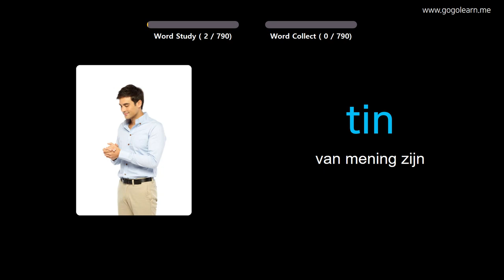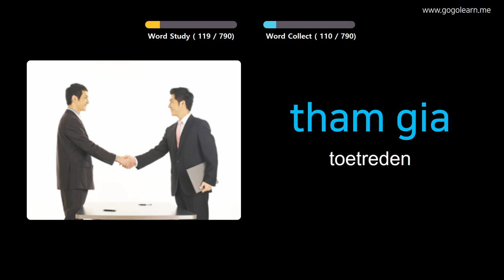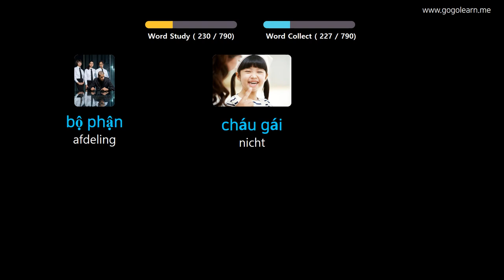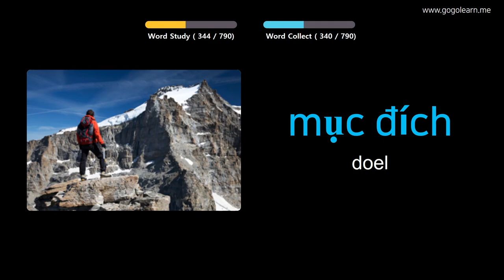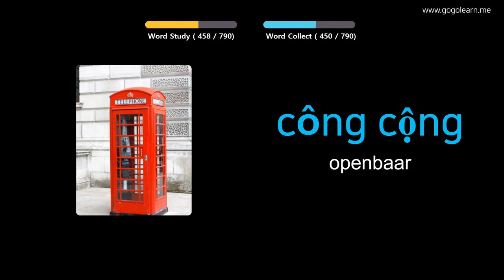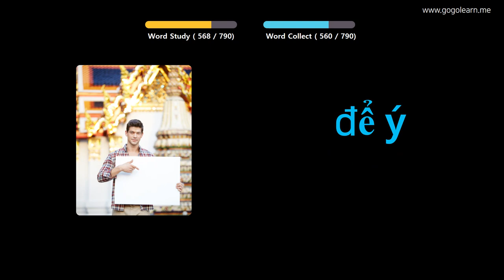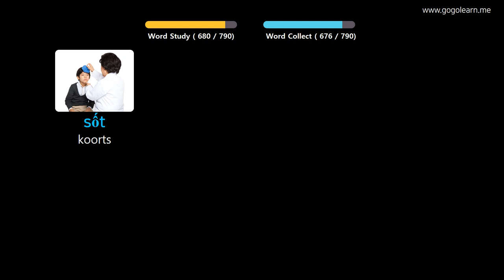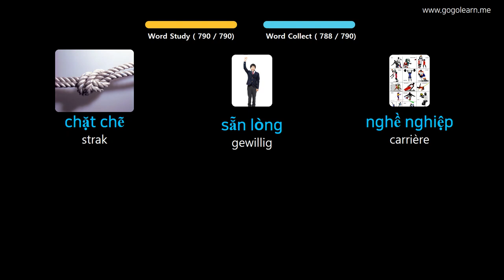Vietnamees Leren Door Middel Van Foto's|Vietnamees woordenschat Luisteren Tijdens Het Slapen|Golearn